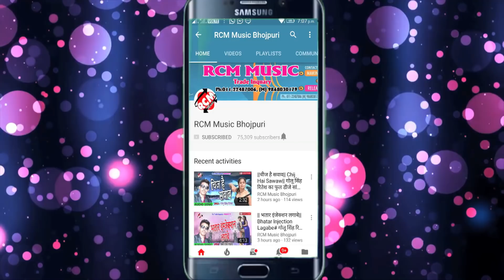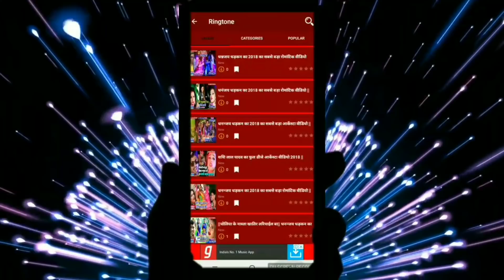PRADESHI PIYA YADAV का 2019 का फुल डीजे होली सांग || होली में रंगे सामान रे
Title: HOLIYA ME RANGE SAMAN RE
Singer: PARDESHI PIYA YADAV
Lable: RCM Music
Lyrics:  PAPU PREMI
Video Director:
DOP: